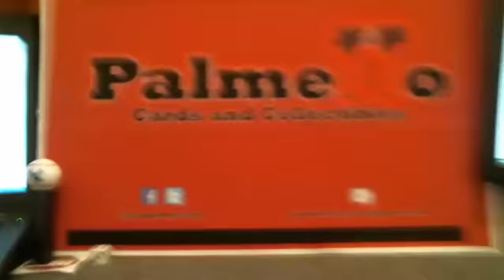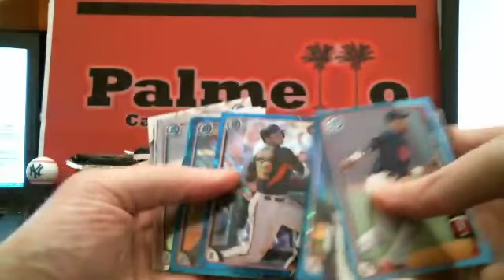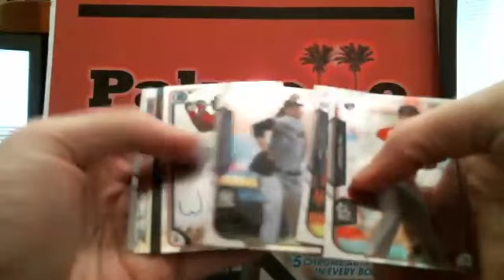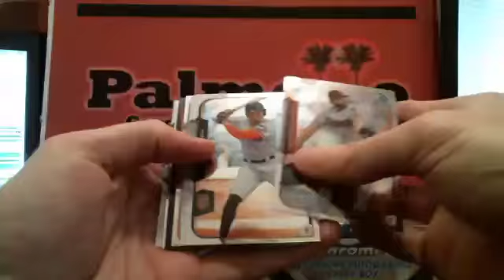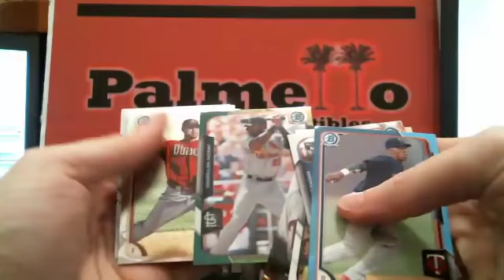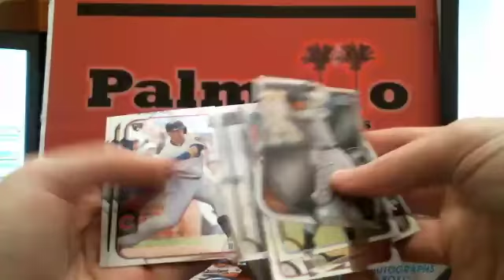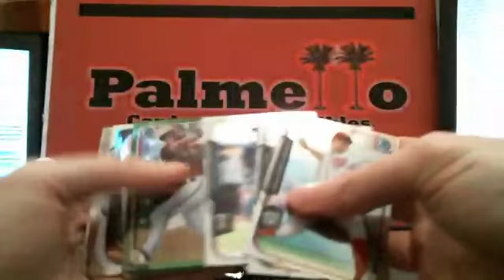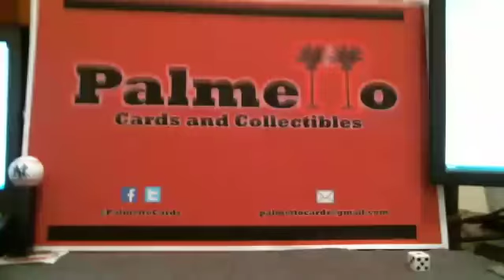2015 Bowman Chrome Jumbo Half Case 4 Box Break 4.10.16